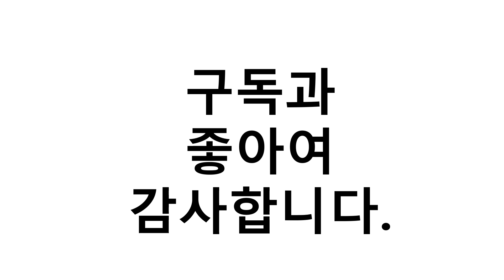진짜!인기있는 일체형에어컨 이거추천합니다. 추천순위 TOP10 2021년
1위. 딥센 a4 실외기 없는 에어컨 이동형 이동식 일체형 [398,000원]
2위. 신일 이동식 에어컨 SMA-C9000K PLUS [338,000원]
3위. YETIAN 창문형 에어컨 실외기 일체형 간편설치 저소음 소형 미니 이동식 YT-18C-A3 [218,900원]
4위. 창문형에어컨 캠핑용에어컨 원룸에어컨 실외기없는에어컨 수냉식에어컨 이동식에어컨 원룸에어컨, 화이트 블랙 [186,400원]
5위. 센추리 이동식에어컨 가정용 사무용 실외기없는 일체형 CP-RV901 [309,000원]
6위. 이파람 이동식에어컨 EPA-M072C 외 모음전(6평 ~ 12평형) 창문형에어컨, 2. 이파람 EPA-M102C (8~10평형) [265,000원]
7위. 자취방 오피스텔 실외기없는 이동식 일체형 작은방 안방 원룸 에어컨 [389,000원]
8위. 한솔일렉트로닉스 한솔 HSC-5400P 에어컨 창문형 일체형 리모컨 창문형에어컨 [229,000원]
9위. 캐리어 창문형 에어컨, CWF-A06JC [469,000원]
10위. 템피아 이동식에어컨 냉방 제습 저소음 TPA-10000K [349,000원]